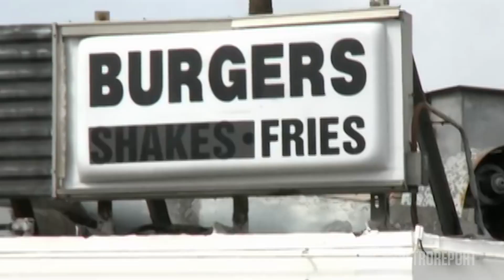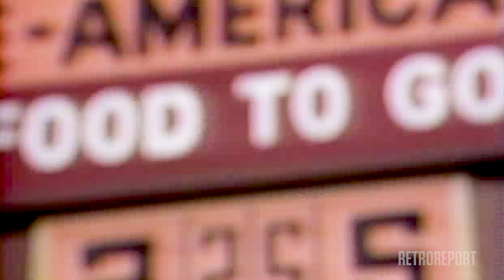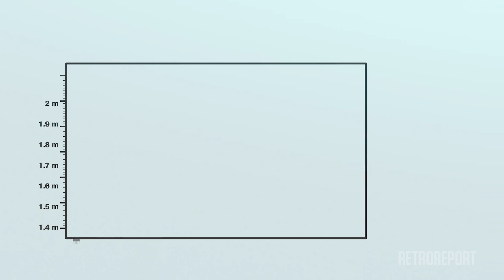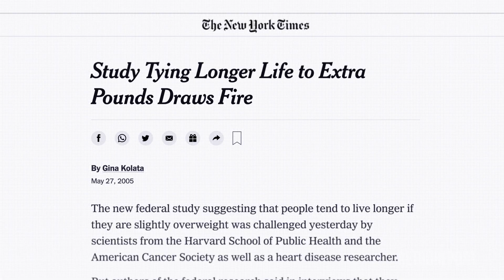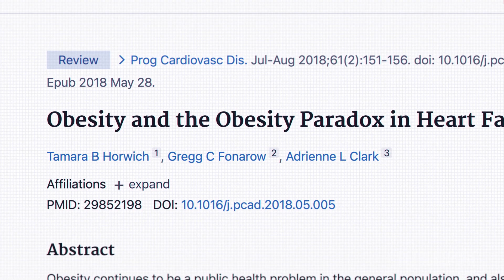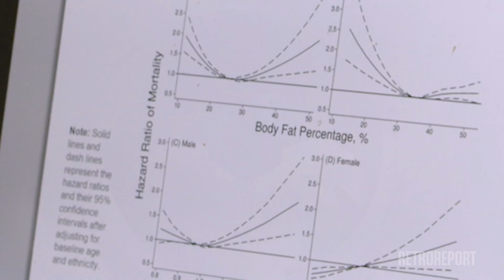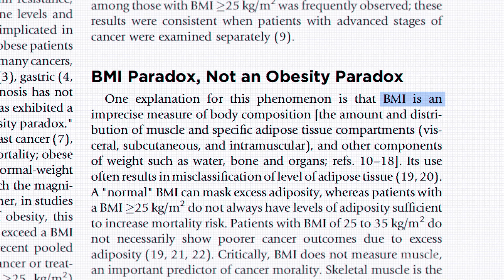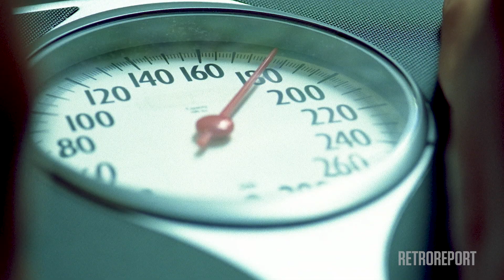What's in a Number? Some Research Shows That a Lower B.M.I. Isn't Always Better. | Retro Report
Biased ideas about a link between body size and health have led many people to dismiss unexpected scientific findings. Released in collaboration with Scientific American.